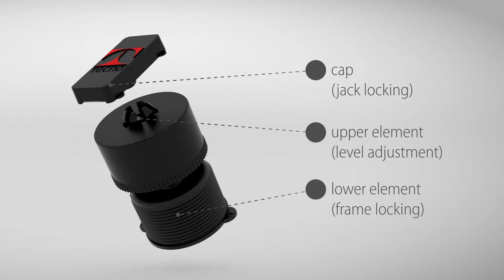W80, l'évolution d'un classique Tecno: la cloison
Tecno présente W80, la cloison conçue pour les lieux de travail capable de répondre pleinement à toutes les exigences structurelles, acoustiques, d’équipement,  personnalisation et flexibilité nécessaires à la conception et à la définition des espaces.